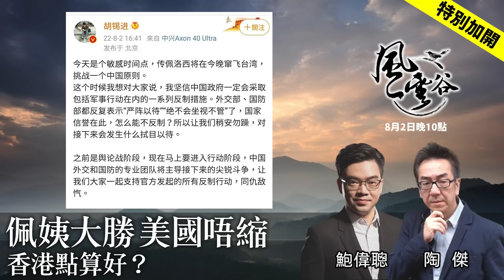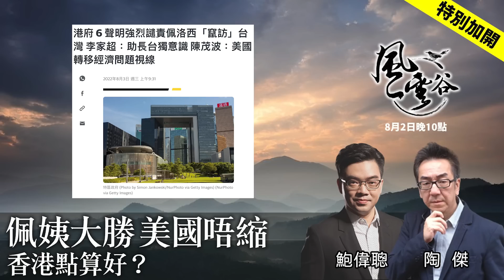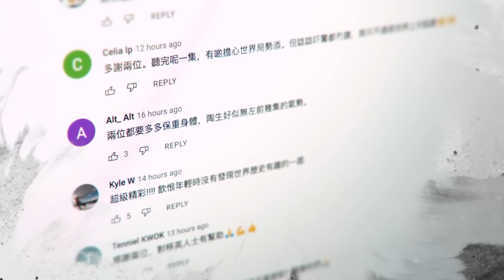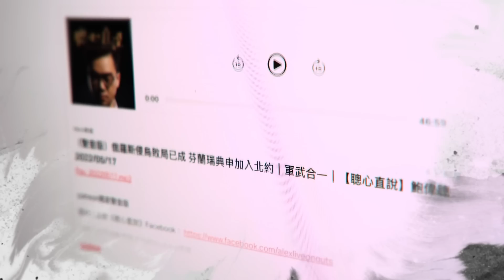風雲谷特別加開｜佩姨大勝 美國唔縮香港點算好？｜陶傑 鮑偉聰 ｜風雲谷｜2022/08/03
風雲谷特別加開｜佩姨大勝 美國唔縮香港點算好？
｜陶傑 鮑偉聰 ｜風雲谷｜2022/08/03